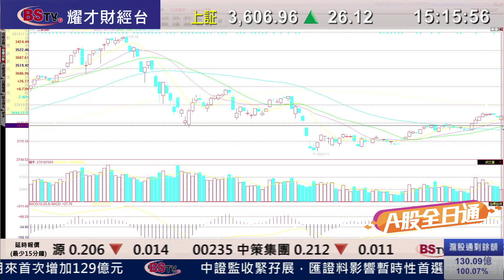耀才財經台 A股全日通 吳小蘭 潘凌俏－ 16/11/2015 A股全日通